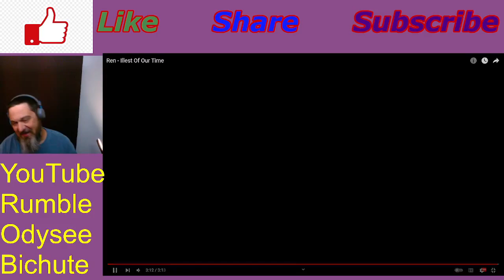Ren Illest of Our Time Reaction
Direct Consultations available on Minnect Hey Crew, Hot new drop from Ren